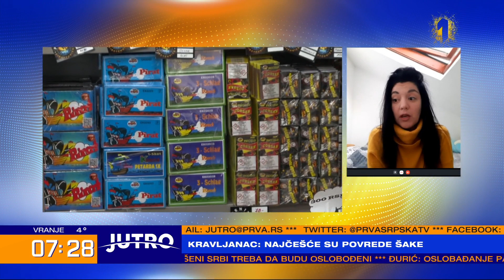Zašto ne bi trebalo da bacate petarde? - JUTRO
Gosti: Dr Đorđe Kravljanac, načelnik odeljenja dečije hirurgije Instituta za majku i dete Jelena Šebez Inić, majka deteta sa autizmom koje svake godine ima problem zbog pirotehnike...